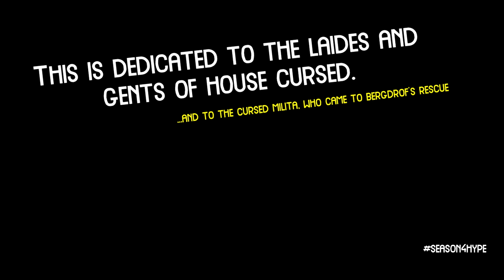cursed vs. tempestwolves & shieldseducers